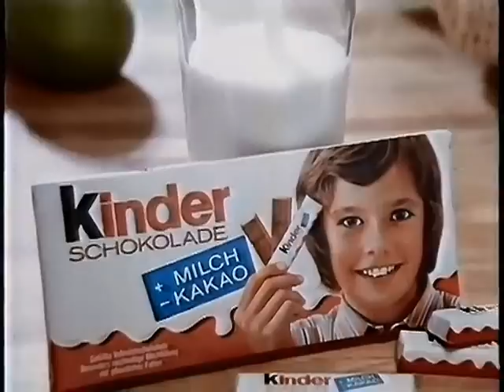Kinder Schokolade Werbung 1986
Werbespot Kinderschokolade